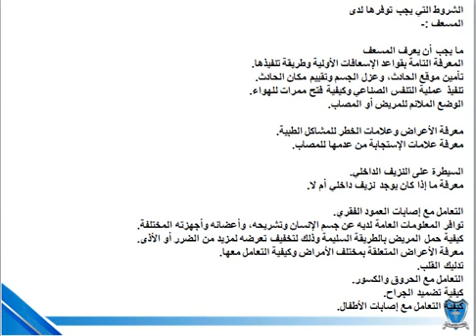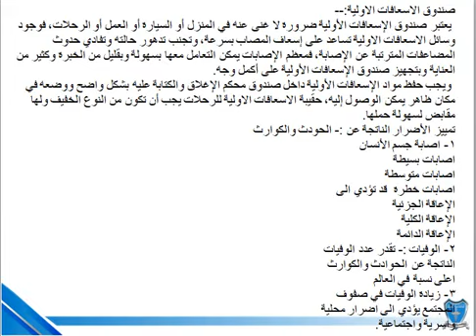مساعدين اول اسعافات اولية المحاضرة الثالثة